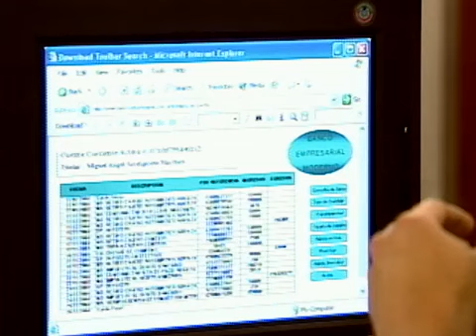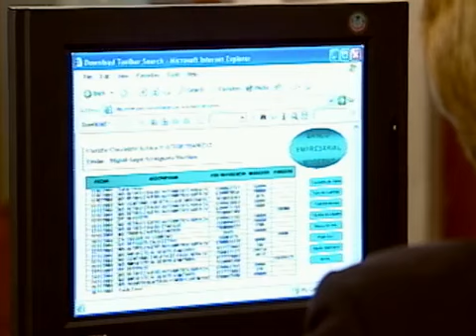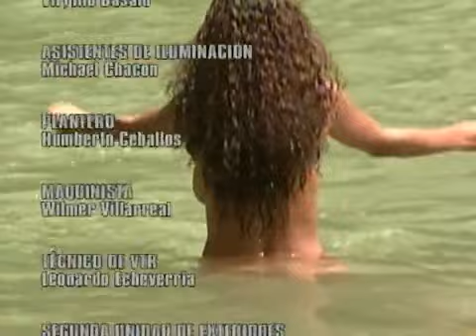Negra Consentida (Capítulo 61)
Convencido de que Isabel participó en la trampa que le tendieron, Miguel le advierte que será implacable con ella. La joven anhela que cuando se descubra la verdad él pueda reconstruir su vida. Ella asegura que se alejará sabiendo que es un hombre dichoso.